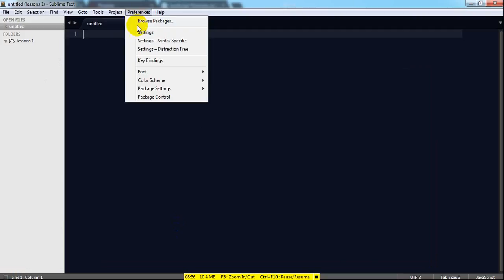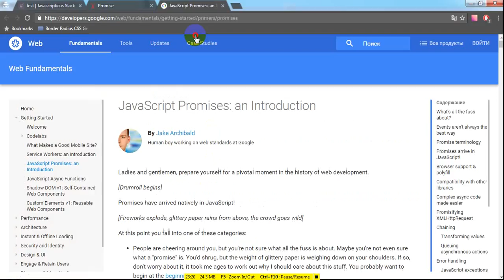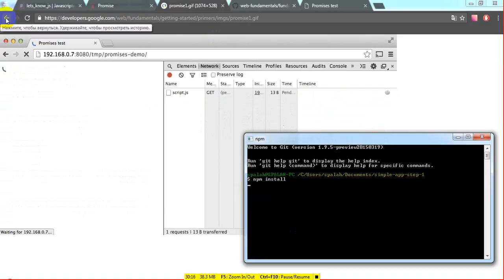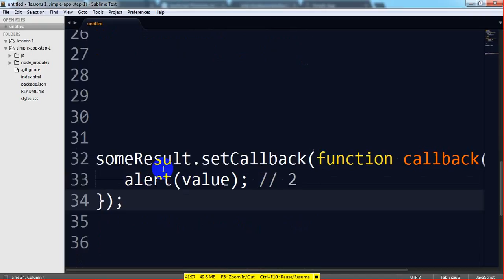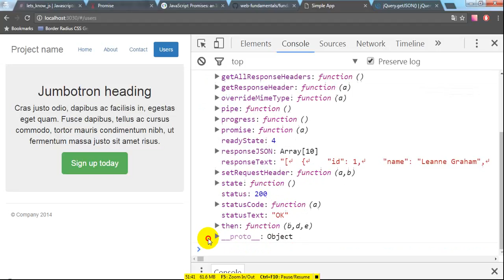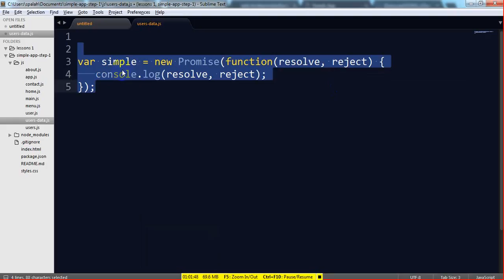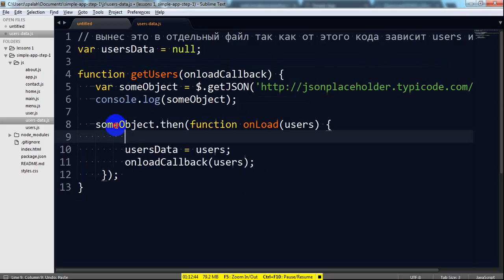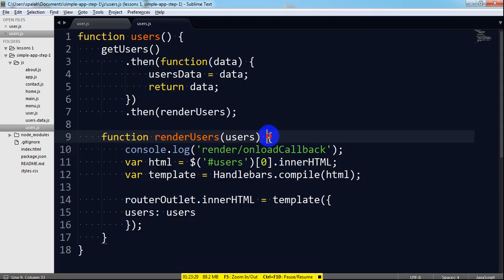JS SPALAH 2016 12 05 PROMISES PART2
JAVASCKRIPT,  PROMISES